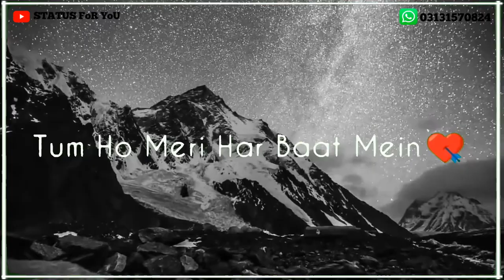BEST SAD POETRY STATUS FOR WHATS APP 2020..../////BAHOT BAHOT MAZE KI POETRY..///////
SAD STATUS
FACEBOOK STORY STATUS
LOVE STATUS
HEART BROKEN STATUS
ISTAGRAM STATUS
# FREE VIDEOS FOR TOCTOK
FREE STATUS FOR YOUTUBE

AGAR AP APNE NAME YA PICS KA STATUS BNANA CHAHTY HAI PASAND KRTE HAI TO AP IS NUMBER PR WHATS APP PR CONTACT KARE. THANSSS.